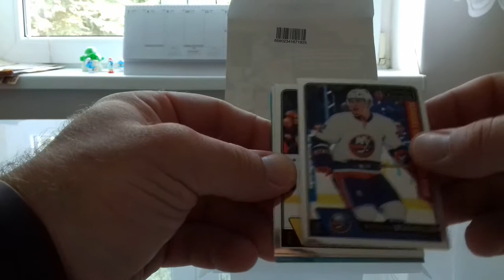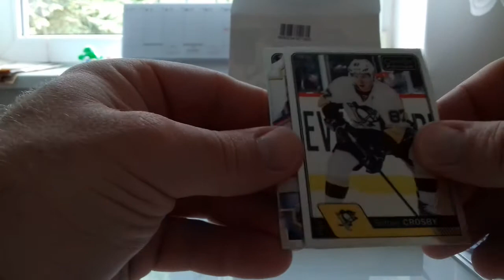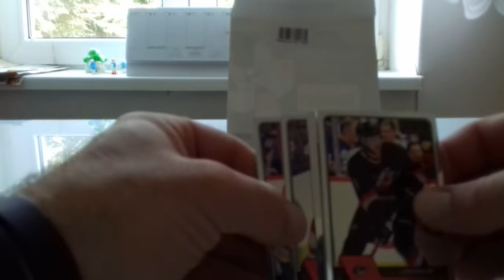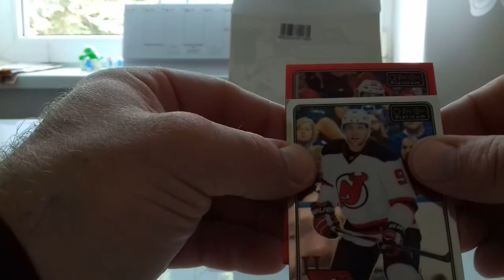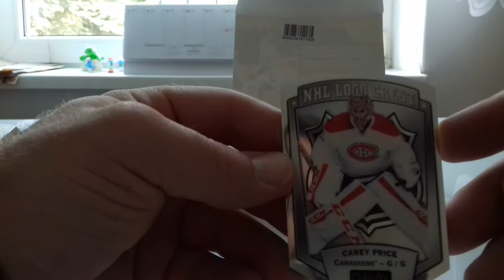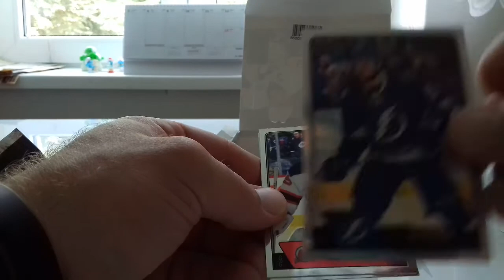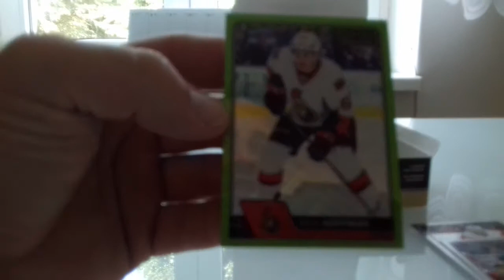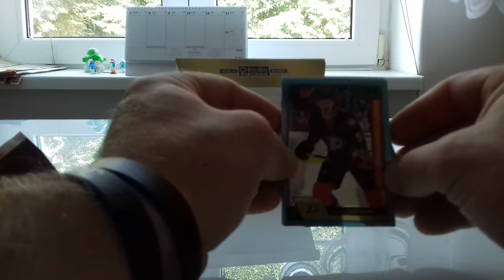O pee chee platinum